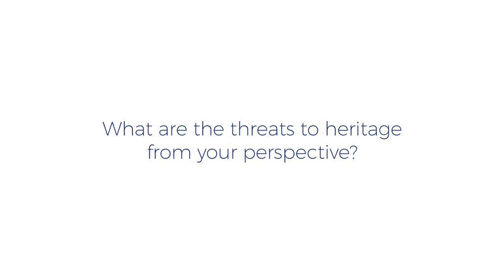Heritage under threat – The threats to heritage - Expert Interview - Manuel May Castillo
What is your heritage? Who defines heritage? Why is heritage under threat? How can we protect heritage?
This new Leiden University course ‘Heritage Under Threat’ is presented by Dr. Sada Mire from the Faculty of Archeology and the LDE Centre for Global Heritage and Development.